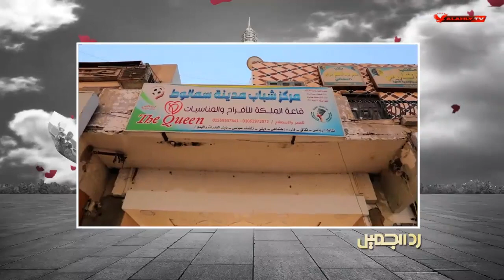الكابتن هشام عبدالرسول يتحدث عن تفاصيل بداية مشواره الكروي في المنيا ويروي حكاية انضمامه إلى المنتخب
الكابتن هشام عبد الرسول يتحدث عن تفاصيل بداية مشواره الكروي في المنيا.. ويروي حكاية انضمامه إلى المنتخب | رد الجميل